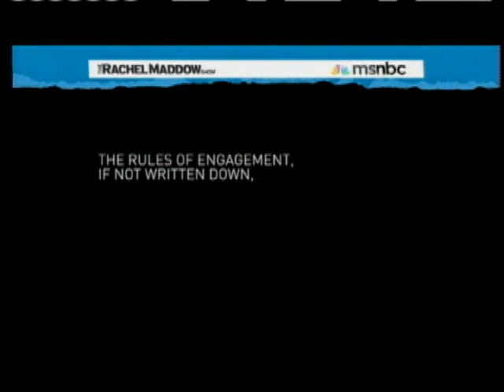Terri Watkins Talks About New McVeigh Recordings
Former Eyewitness News Five reporter Terri Watkins talks about new recordings from Timothy McVeigh.
Mark Opgrande reports.